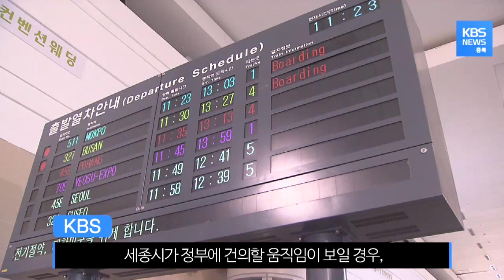KTX 세종역 신설 논란에 충청북도 이미 끝난 이야기라며 일축 / KBS뉴스(News) 충북 / KBS청주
침묵은 오래가지 못했습니다.
세종시에 대한 국정 감사에서 KTX역 신설 추진이 언급 된 이후,
20여 일만에, 충청북도는 KTX 세종역 신설 논란과 관련해
원칙적으로 반대한다는 뜻을 재차 밝혔습니다.

KTX 세종역 신설은 충청권 4개 시.도의 합의가
전제돼야 한다는 내용이 대선 공약에 포함된 데다,

총리와 주무 부처 장관 역시 부정적인 의견을 밝힌 만큼,
정부의 방침은 전혀 달라진 것이 없다고 선을 그었습니다.

남일석 / 충청북도 균형건설국장
"정부 차원에서 이미 결론이 난 상태이고요,"
"우리 도는 세종역 추진 반대의 입장에는"
"조금도 변함이 없다는 것을 말씀드리겠습니다."

지난 2017년, 사전타당성 조사 용역에서 KTX 세종역 신설은,
'비용 대비 편익'이, 통상 사업성이 있는 것으로 보는
1보다 현저히 낮은 0.59에 머물면서 사업이 무산됐습니다.

그러나 최근 세종시가 대전도시철도 1호선의 연장을 추진하는 등,
사업 타당성을 높이기 위한
수요 확보에 나선 것이 아니냐는, 분석이 나오면서,
KTX 세종역 신설 논란에 불을 지폈습니다.

충청북도는 이 역시, 기우에 불과하다고 반박했습니다.

세종시가 역사 부지로 염두에 둔 곳은 콘크리트 교량 구간인 데다,
역사가 들어서기 위해서는 최소 900m 이상의 직선선로가 필요하지만,
현장은 불과 600m에 불과하다는 것입니다.

즉, 기술적으로 불가능하다는겁니다.

박기순 / 충청북도 교통정책과장
"콘크리트인 경우에는 시공상 어려움이 있는 것이고요,"
"호남 고속철 전체가 다 그런 것입니다."
"그래서 사실상 신설은 다른 지역이라 하더라도 어려운 상황이고."

충청북도는 최근 지역 내 비판을 의식한 듯,
세종시가 정부에 건의할 움직임이 보일 경우,
모든 수단을 동원해 저지할 계획이라고 강조했습니다.

그러나, KTX 세종역 신설 논란은
지지부진한 오송역 역세권 개발 등 지역 내 불만도 상당 부분 반영된 만큼,
이와 관련한 논쟁은 당분간 계속될 전망입니다.